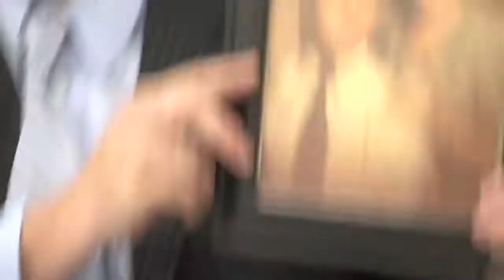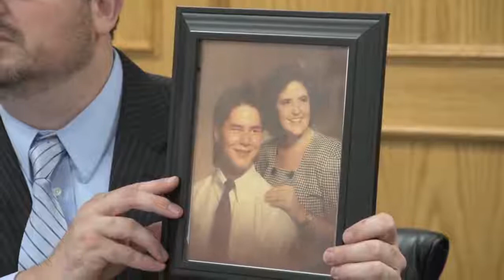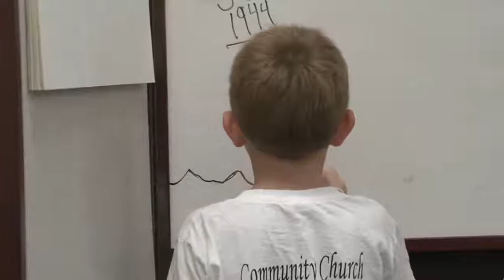Searching for Small Group Leaders- A Spoof of The Office (TV Series)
A Mockumentary I did with my church where we interviewed several candidates (of all ages) about leading small group sessions at church.